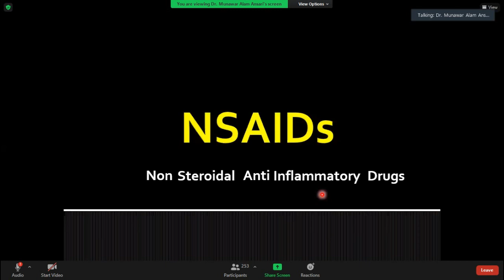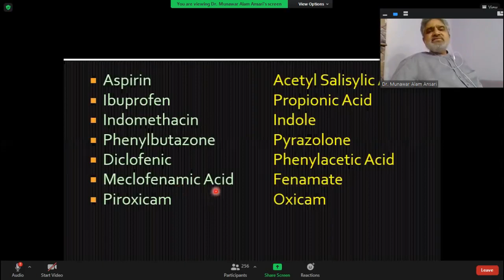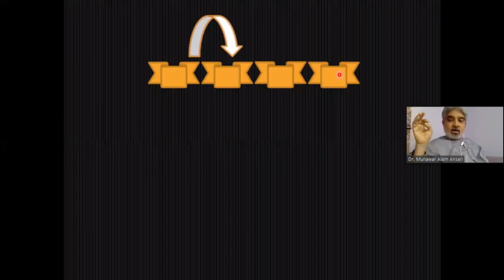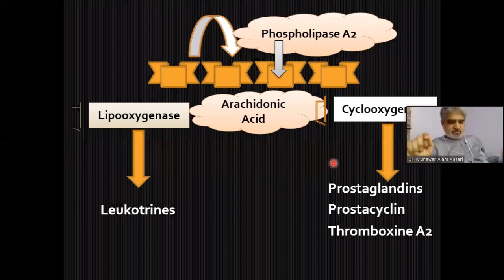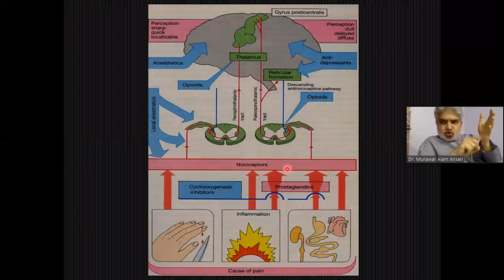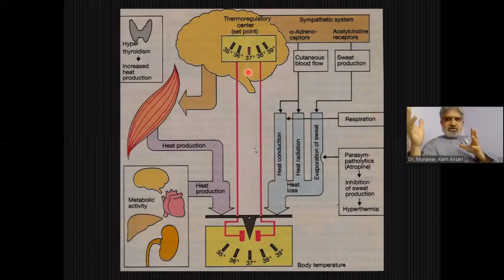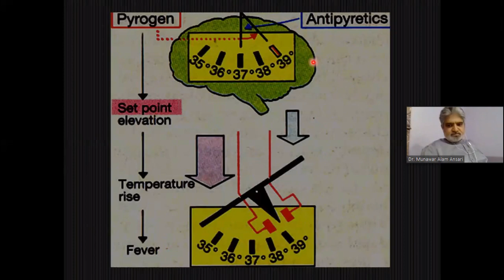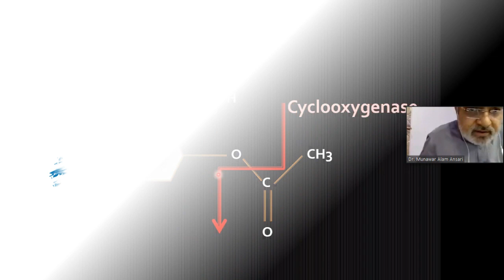Pharmacology Of Non Steroidal Anti Inflammatory Drugs (NSAIDs)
NON-STEROIDAL ANTI-INFLAMMATORY DRUGS (NSAIDs)
Pharmacology
Reference Book: Lipincott Pharmacology
Thanks